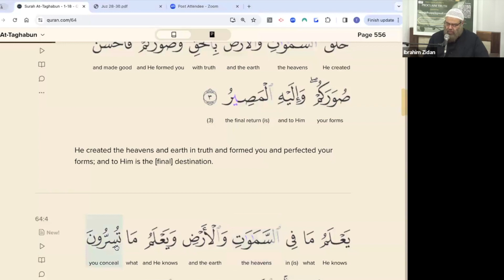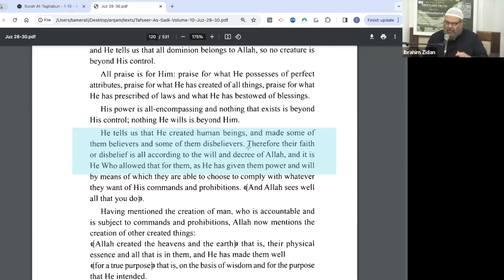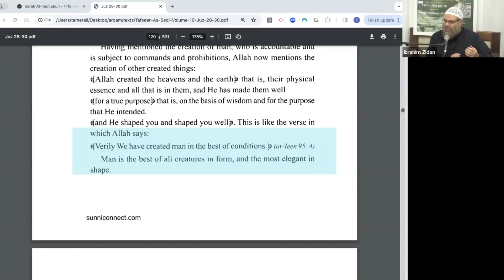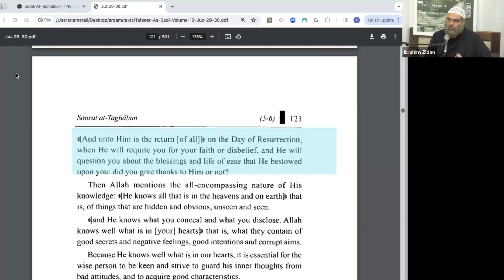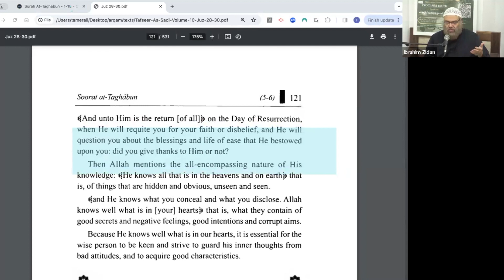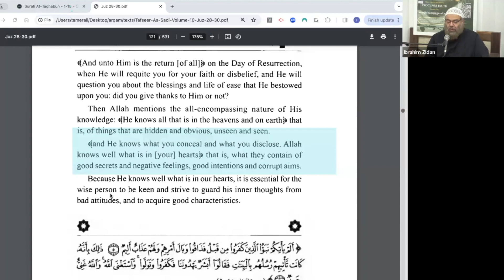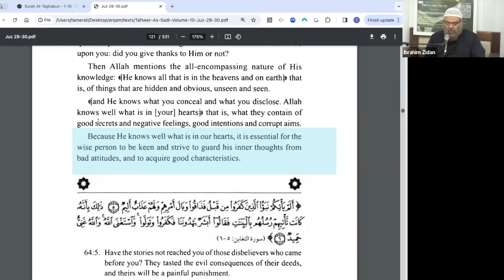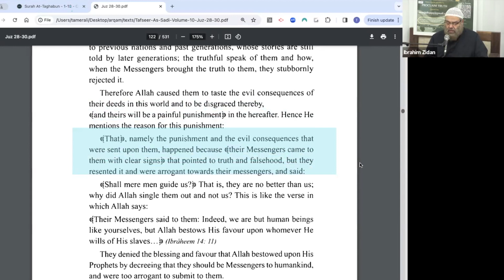Tafseer of Surah At-Taghabun, verses 3-6 with Sheikh Ibrahim Zidan